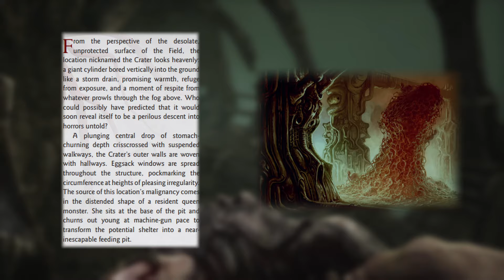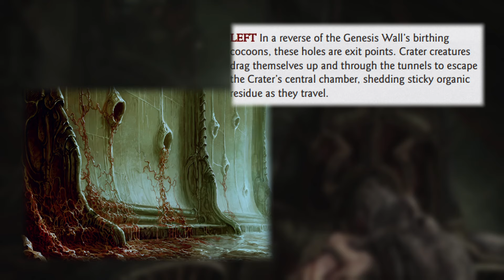El Cráter EXPLICADO - SCORN (The Crater Explained)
En este video encontrarás la mayor información sobre el lugar donde suceden los eventos más frenéticos de SCORN!
Un lugar lleno de vida y muerte al mismo tiempo! un lugar lleno de peligros y donde reside la reina del cráter, un ser sin duda alguna misterioso y abominable.

Capítulos
0:00 Introducción
0:44 Algo certero
8:12 Algo incierto
14:00 Despedida